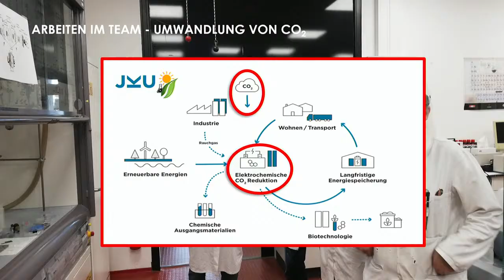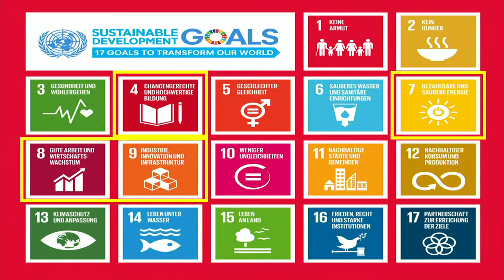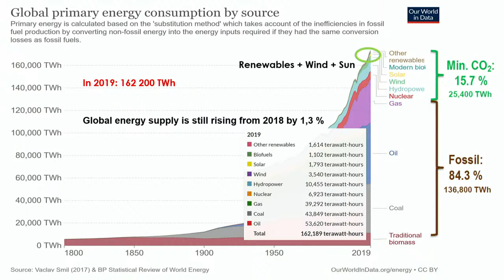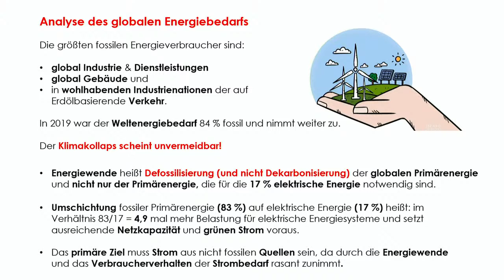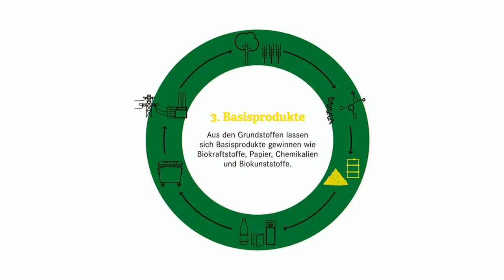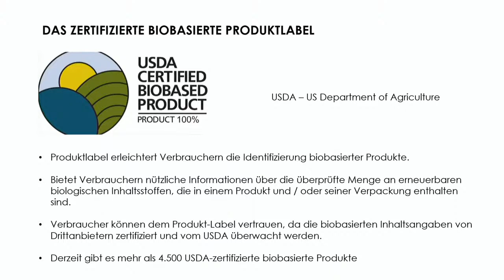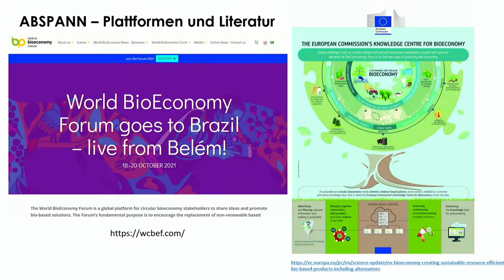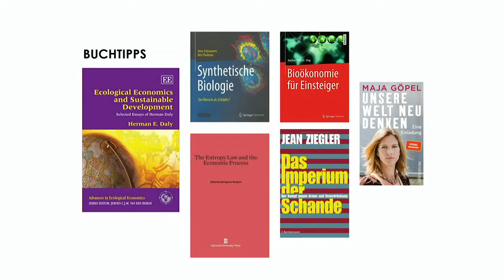Kepler Salon: DIE WELT NEU DENKEN. Ein Exkurs zu Bioökonomie und nachhaltigen Technologien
Die aktuelle Corona-Krise bietet sowohl Chancen als auch Risiken für die langfristige Umsetzung einer nachhaltigen Ökonomie. Die Dringlichkeit von Umweltschutzmaßnahmen sowie weiterer Maßnahmen, die mittel- und langfristig eine nachhaltige Entwicklung und die Bioökonomie fördern, bleibt zweifelsohne bestehen. Entscheidungen, die von Staatsregierungen und Industrieunternehmen im Zuge der Corona-Krise getroffen werden, müssen diese Dringlichkeiten berücksichtigen und das Ziel eines langfristig nachhaltigen Wirtschaftens verfolgen. Jetzt werden entscheidende Weichen gestellt. Ziel darf es nicht sein, den alten Zustand wiederherzustellen. Aus der Sicht eines Grundlagenforschers wird das halbherzige Handeln von Wirtschaft und Poltik beleuchtet.

WOLFGANG SCHÖFBERGER
Professor für Bioorganische Chemie an der JKU Linz

KLAUS BUTTINGER
Gastgeber